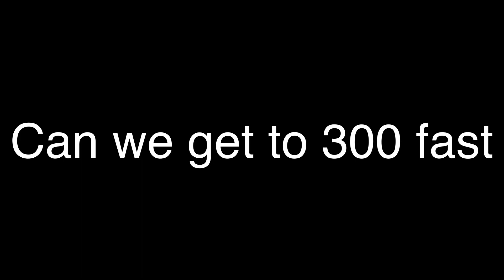e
lol hi